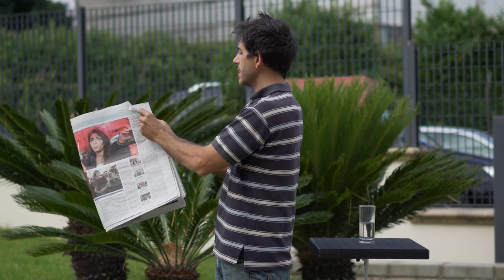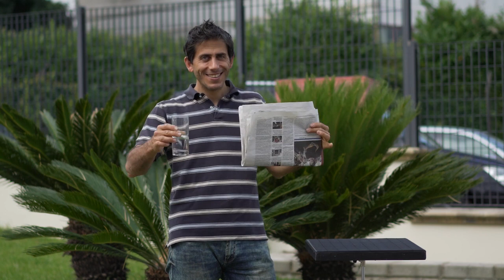Wasserzeitung | Zaubershop Frenchdrop 🎩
► Wasserzeitung: Eine Zeitung wird geöffnet und mit spitzen Fingern dem Publikum gezeigt. Blatt für Blatt. Dann wird die Zeitung gefaltet und der Zauberer ...✔  (mehr Infos? Folge dem Link! ↓ )

🎩 Zaubershop-Frenchdrop 🎩
Badfeldring 7a
82290 Landsberied
Tel: 08141/ 3177253